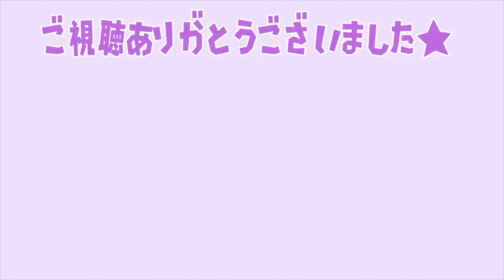【スプラトゥーン3】来ないで欲しい？マジで味方に来てほしくない武器ってコレなの？あえて使ってみた【攻略/エディション/バグ/試し撃ち/bgm/チュートリアル/弓/トライストリンガー/ワイパー】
知らないとこれは本当にヤバい。スプラ3で上手くなるんはこれしらないと後悔

【スプラトゥーン3】つい先ほど公式から大型アプデより重要な情報が出される

ガチエリア、ガチアサリ、ガチヤグラ、ガチホコ、ナワバリバトル、フェス

これだけで絶対上手くなります！撃ち合いに勝てる最強のエイムの合わせ方教えます

■最近の動画
Ｓ＋50まで一直線！S＋帯では〇〇するだけで「勝率7割キープ」してウデマエを上げることができるぞ

エイムも立ち回りもクソで、どれだけ下手でも超簡単に「S＋」に上がれる方法を教えます

amiiboでしか入手できない限定アイテムを全部確認していくぞ！果たしてギアの性能は？

毎日やらないと後悔すること「10選」みんなやってる？やってなければ今すぐやろう

スぺシャル性能ガン積み「ウルトラショット」の破壊力がマジでヤバすぎるww

ヒーローモードを完全クリアすると・・・とんでもない機能が追加された！？「5選」

全スペシャルのスペシャル性能効果アップの効果はこちら。果たしてメインギアに乗せる価値はあるのか？

現環境最強武器ランキング！ただ、この武器は流石にぶっ壊れ過ぎるやろ、、、

特別な長いロッカーの入手方法！実はこれで入手が可能となるので確認必須

S＋昇格をしたい人は見て！S＋昇格を控えてここまでの感想を正直に話す

攻略//バグ/試し撃ち/bgm/チュートリアル/ヒーローモード/イカロール/やり方/ウデマエX/バンカラマッチ/スペシャル/キャラコン/考察/ワイパー/裏技/小技